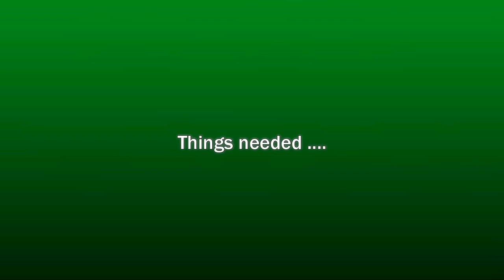paper quilling -ART AND CRAFT earrings